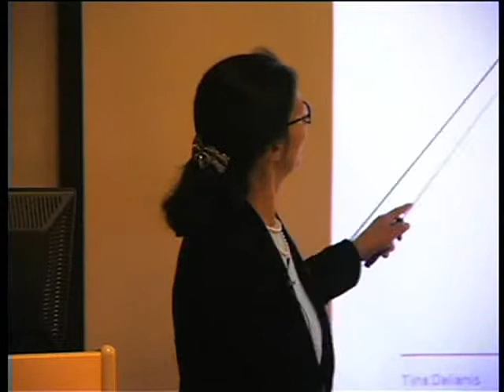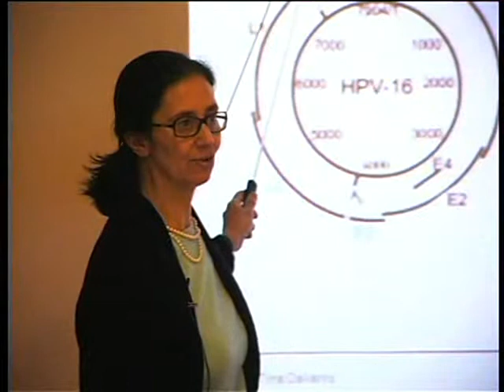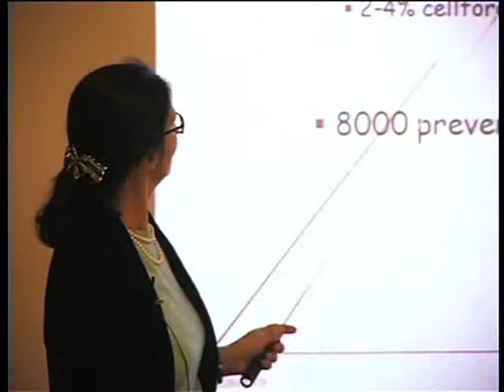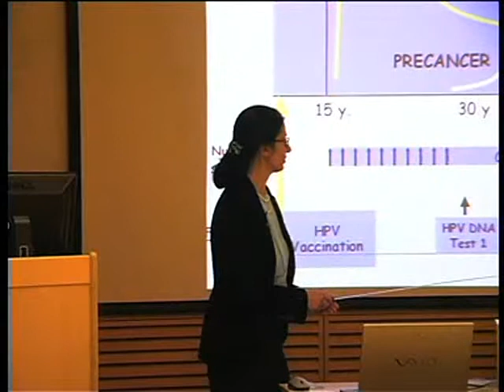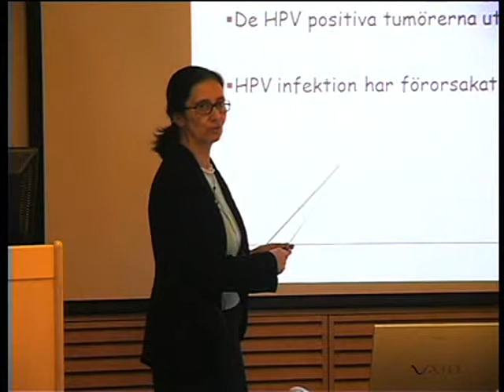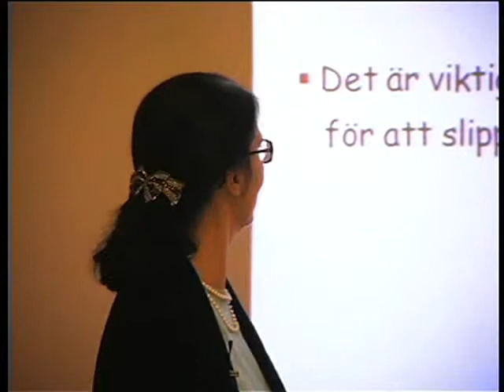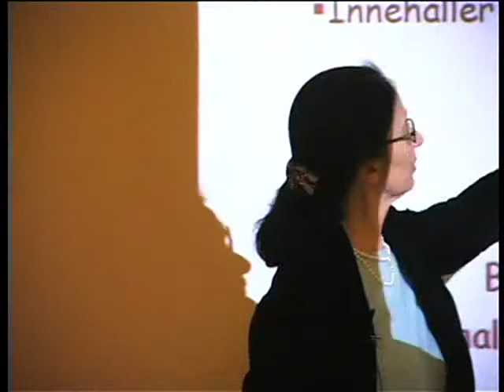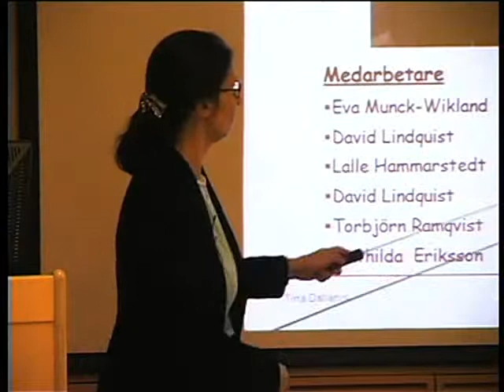Vaccin mot humant papillomvirus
Tina Dalianis professor vid Karolinska Institutet